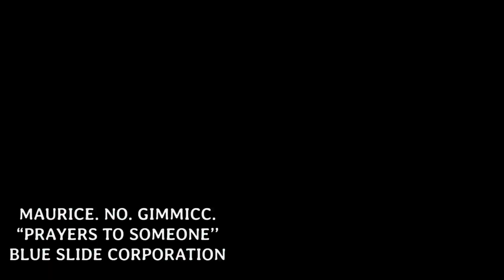MAURICE. NO. GIMMICC. - “PRAYERSIISOMEONE”